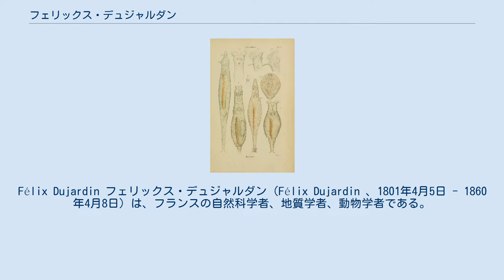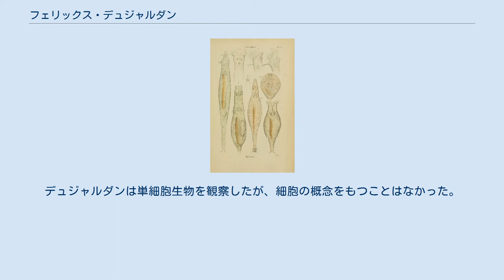フェリックス・デュジャルダン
アンドル＝エ＝ロワール県トゥール出身の人物
Félix Dujardin フェリックス・デュジャルダン（Félix Dujardin 、1801年4月5日 - 1860年4月8日）は、フランスの自然科学者、地質学者、動物学者である。
原生動物の研究などで知られる。
 トゥールで生まれた。
リール出身の祖父も父も時計職人で、しばらく工作を手伝い、手先の器用さを獲得した。
トゥールのコレージュで学び、知り合いの医師から解剖学と博物学の本を見せられて科学に興味を持った。
化学者、アントワーヌ・フランソワ・ド・フルクロアの著書で化学の興味を持ち、しばらく化学に専念した。
ルイ・ジャック・テナールの教科書で学び、パリのテナールの実験室で学んだ。
1818年にエコール・ポリテクニークを受験するが、合格しなかった。
 トゥールに戻り、司書になり、余暇に科学の研究を行った。
第三紀層の地層や化石に関する最初の論文は、チャールズ・ライエルの注目を得た。
1826年から1829年の間、トゥールで応用科学、地質学、化学を教え、光学や結晶学の研究を行い、植物採集を行ない、1833年に『アンドル＝エ＝ロワール県の植物総覧』（"Flore complète d' Indre- et-Loire"）の著者の一人となった。
植物学者のアンリ・デュトローシェの助言に従い、動物学に専念するためにパリに出た。
その後、数年は雑誌や百科事典に記事を執筆して家族の生活費を稼いだ。
 1839年にトゥルーズ大学の地質学と鉱物学の職を得て、1840年に新設されたレンヌの自然科学の学部の動物学、植物学の教授となり、後に学部長を務めた。
同僚との摩擦で1842年に辞職した。
 顕微鏡を使った、動物学の研究で知られ、1834年に単細胞生物のグループを根足虫 (Rhizopoda)と分類することを提案した。
有孔虫を生きた状態で顕微鏡観察し、顕微鏡下で原生動物の体を解剖針で押しつぶし、中から出てきた粘着性の透明な物質が「生きている」様子を観察し、これを肉質（サルコード）と名付けて1835年に発表した。
これはフーゴー・フォン・モールらによって原形質（プロトプラズマ）と呼ばれることになった。
デュジャルダンは単細胞生物を観察したが、細胞の概念をもつことはなかった。
1850年に、節足動物の脳内にあるキノコ体についての報告も行った。
 Dujard.は、植物の学名で命名者を示す場合にフェリックス・デュジャルダンを示すのに使われる。
（命名者略記を閲覧する／IPNIでAuthor Detailsを検索する。） Histoire naturelle des zoophytesの図版